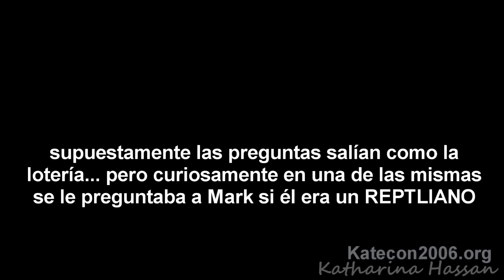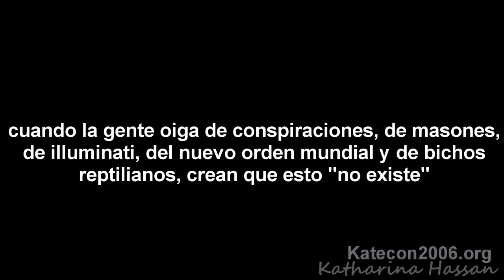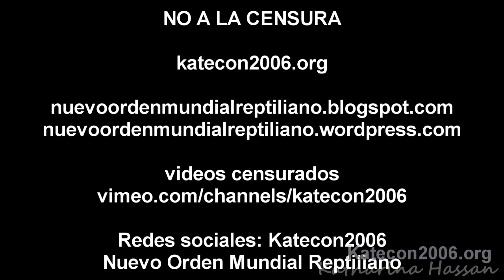Fundador de Facebook habla de REPTILIANOS. Mark Zuckerberg "no" es reptiliano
Esto ocurrió en una rueda de preguntas que idearon en Facebook live para que las fuera respondiendo el fundador de la famosa red social.  Una de las sorpresivas preguntas tuvo que ver con la conspiración extraterrestre y digo sorpresiva ya que facebook tiene una millonada de suscriptores y precisamente sale la pregunta del millón... Mark... eres reptiliano? la respuesta no era de sorprender ya que ellos siempre están negando lo que realmente son.

Por el momento podemos estar tranquilos, por ahora... Mark Zuckerberg no es reptiliano.